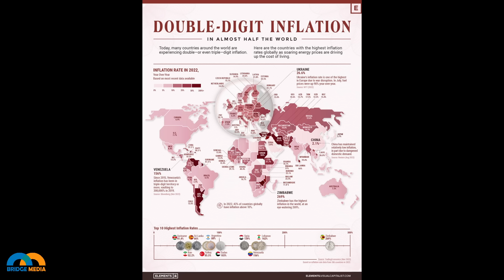የቀጠለው የ አማራ ክልል ጦርነት እና የፋኖ የ ድረሱልኝ ጥሪ!